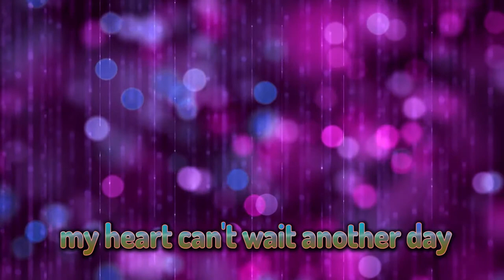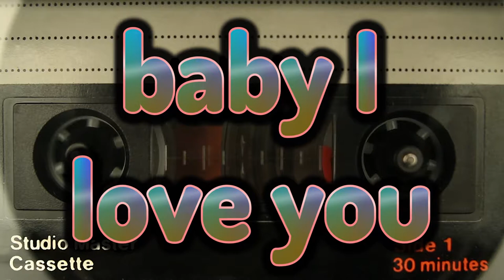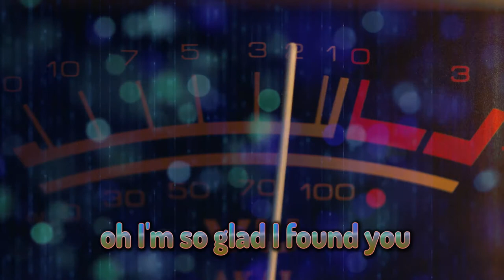The Ip Sisters Baby I Love You. Very rare 7" vinyl single.